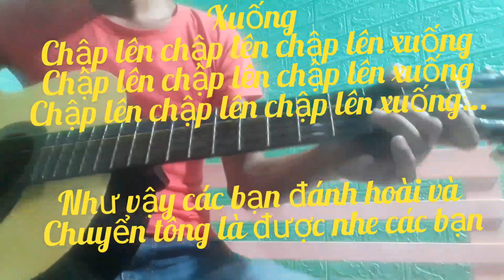Hướng dẫn điệu cha cha cha của Ns Thế Phương